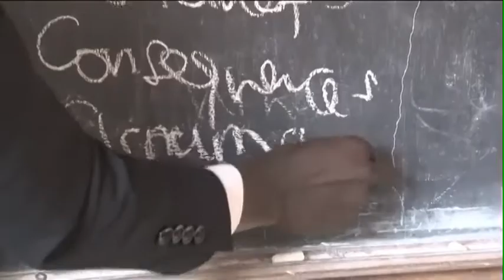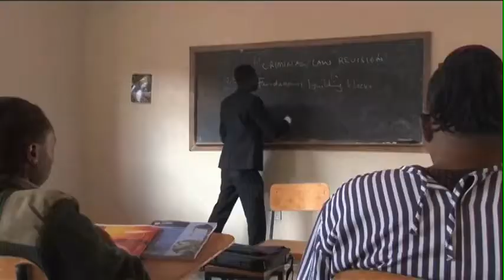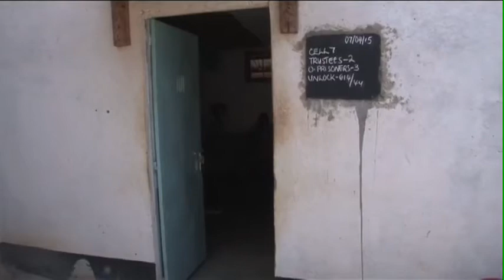肯尼亚兰加塔女子监狱犯人学习法律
在肯尼亚的内罗毕女子监狱，犯人们在学习法律。这些法律课程帮助犯人为自己上诉并在法庭上捍卫自己的权利。